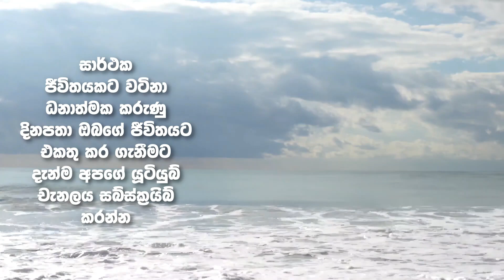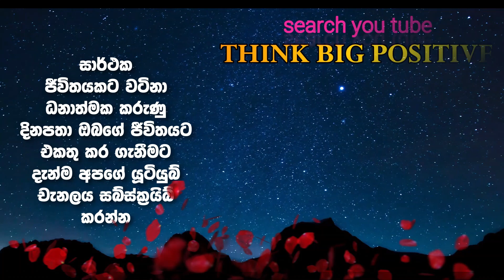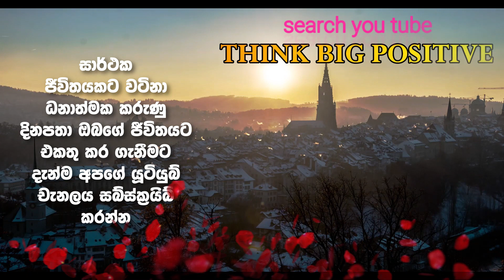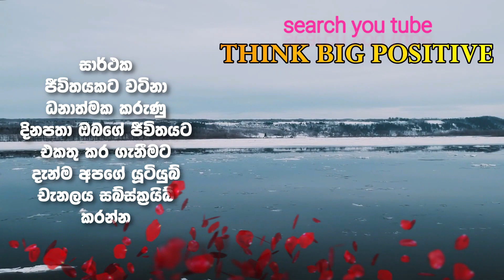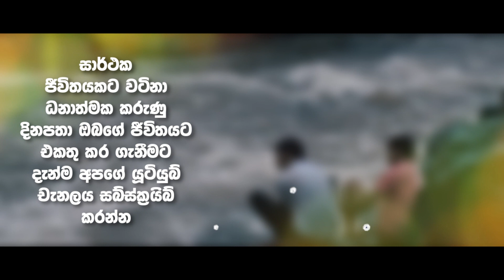ජර්මනියෙ බර්ලින් තප්පය මත කුනු ගොඩක් පලතුරු ගොඩක් උනෙ කොහොමද